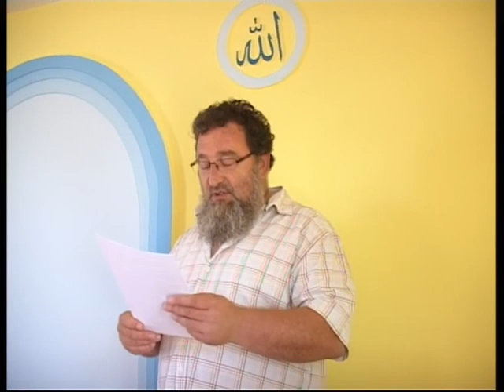MUSULMANII NU PRACTICĂ ISLAMUL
Predică, hutbe, hutba, în limba română, de la moscheea Maria.